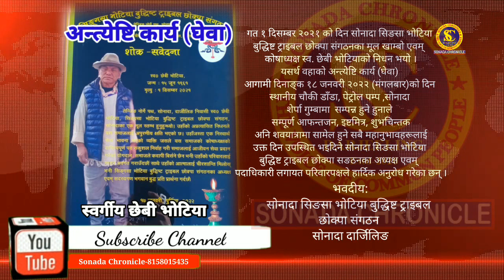अन्त्येष्टि कार्य (घेवा)स्वर्गीय छेबी भोटिया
सोनादा क्रोनिकल:-१७/०१/२०२२

अन्त्येष्टि कार्य (घेवा)
स्वर्गीय छेबी भोटिया

गत १ दिसम्बर २०२१ को दिन सोनादा सिङसा भोटिया बुद्धिष्ट ट्राइबल छोक्पा संगठनका मूल खाम्बो एवम्   कोषाध्यक्ष स्व. छेबी भोटियाको निधन भयो । यसर्थ वहाको अन्त्येष्टि कार्य (घेवा) आगामी दिनाङ्क १८ जनवरी २०२२ (मंगलबार)को दिन स्थानीय चौकी डाँडा, पेट्रोल पम्प ,सोनादा शेर्पा गुम्बामा  सम्पन्न हुने हुनाले सम्पूर्ण आफन्तजन, इष्टमित्र, शुभचिन्तक अनि शवयात्रामा सामेल हुने सबै महानुभावहरूलाई उक्त दिन उपस्थित भइदिने सोनादा सिङसा भोटिया बुद्धिष्ट ट्राइबल छोक्पा सङठनका अध्यक्ष एवम्  पदाधिकारी लगायत परिवारपक्षले हार्दिक अनुरोध गरेका छन् ।

भवदीय:
सोनादा सिङसा भोटिया बुद्धिष्ट ट्राइबल छोक्पा संगठन
सोनादा दार्जिलिङ